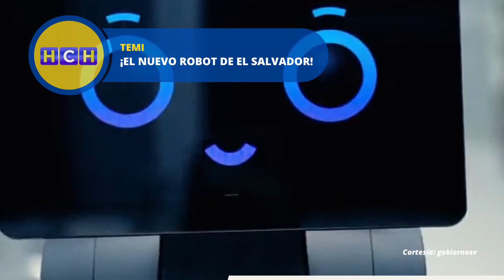Inicialmente sería utilizado en restaurantes 😱🤖